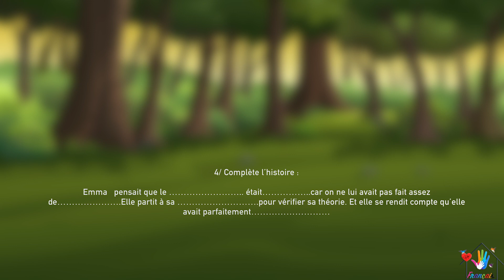🔴histoire: La petite fille et le loup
La Jeune Fille Et Les Loups 2008 720P
Livre « Petite fille et le loup » éditions Didier Jeunesse
Le Petit Chaperon Rouge (nouvelle version) | dessin animé en français | Conte pour enfants
La Petite Fille et le Loup
Le petit chaperon rouge - dessin animé en français - conte pour enfants

Emma était une petite fille très gentille mais plutôt têtue. Elle
avait remarqué qu’après un câlin, tous les soucis s’envolaient
et on devenait plus gentil. Or on lui parlait toujours du
méchant loup de la forêt qui mangeait les enfants. Pour elle
c’était certain : si le loup était méchant c’est parce qu’on ne
lui avait pas fait assez de câlins.
Malgré les recommandations de sa maman, elle partit dans la
forêt à la rencontre du loup !
Elle s’en alla à travers les sentiers et s’enfonça
progressivement au cœur de la forêt. Au bout d’un certain
temps, elle finit par rencontrer le loup. Il s’apprêta à bondir
vers elle mais Emma, très sûr d’elle, lui tendit les bras et lui
décrocha un sourire plein de tendresse !
Le loup vu jamais une chose pareille, il s’arrêta et lui
dit : « Ne sais-tu pas qui je suis ? »
-Bien sûr que si : tu es le loup, répondit Emma. C’est toi que
je cherchais. Je suis venue te faire un gros câlin !
-Un câlin ? Mais….. Je suis un loup et je vais te manger
comme chacun sait.
-Si tu veux…….mais avant cela vient faire un gros câlin, tu vas
voir comme ça fait du bien. »
-« Quelle drôle de petite fille. » se dit le loup en la regardant
de haut en bas. Son instinct lui dictait de sauter sur elle pour

la manger mais sa curiosité le poussa à accepter la
proposition de la petite fille. Il la mangerait plus tard. Les
voilà donc en train de se prendre dans les bras…..ou plutôt
dans les pattes en ce qui concerne le loup. D’abord, il trouva
cela si ridicule. Mais au bout de quelques seconde, le loup se
sentit envahit par une étrange sensation…. « c’est vrai que ça
fait du bien !!! pensa-t-il.
Après son câlin, il ne regardait plus Emma comme un bon
repas mais comme une personne très importante pour lui.
Emma avait eu raison. Grâce à son courage et à sa ténacité,
elle avait guéri le loup de sa méchanceté. Il ne dévora plus
jamais personne. Ils devinrent les meilleurs amis du monde
mais surtout, dès que l’un deux en avait besoin, ils
n’hésitaient pas à se retrouver pour se faire…..un bon gros
câlin !!!